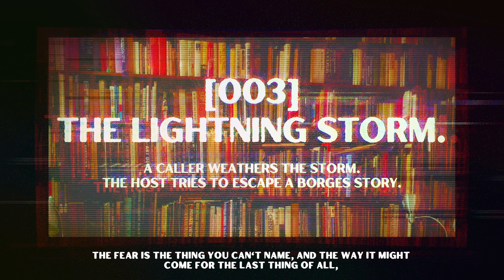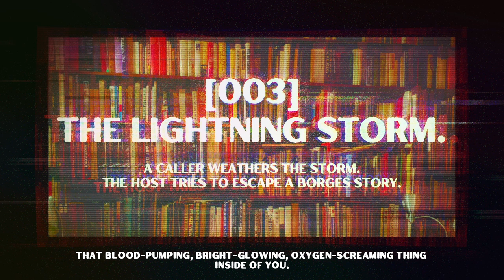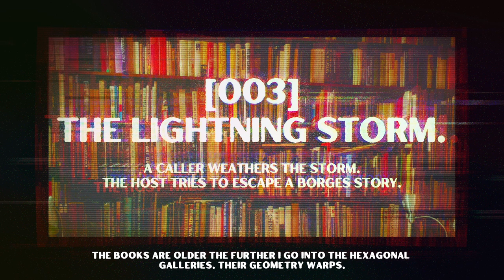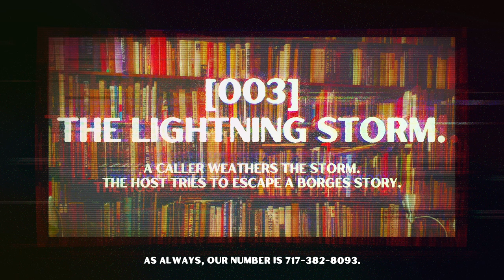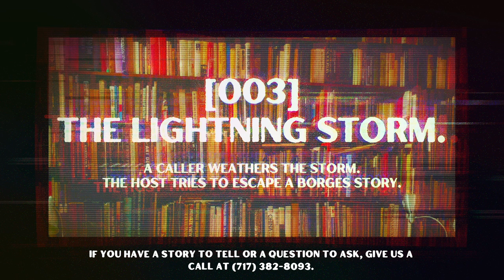[003] the lightning storm. - THIN PLACES RADIO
A caller weathers the storm. The host tries to escape a Borges story.
THIN PLACES RADIO is a short-form fiction podcast in the shape of a radio show from nowhere—and every episode is ten minutes or less! The Host comes through the airwaves with insights from strange places and responds to real voicemails from actual callers with supernaturally sentimental anecdotes and advice.

If you have a question to ask or a story to tell, leave us a message at or (for non-US callers) at anchor.fm/thin-places-radio/message
The THIN PLACES RADIO podcast is written by Kristen O’Neal and produced by Kaitlin Bruder.

The voice of Your Host is Kristen O’Neal

Tonight’s voicemail was left for us by a Mystery Caller.

Episodes can be found on most podcast platforms.
[This is an updated version of the previously posted episode 3, sorry about that folks!)